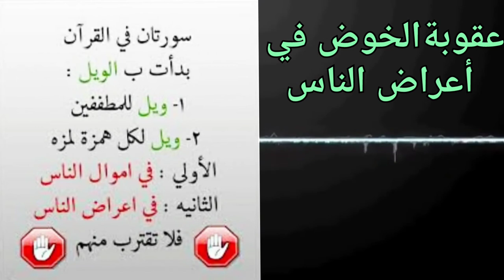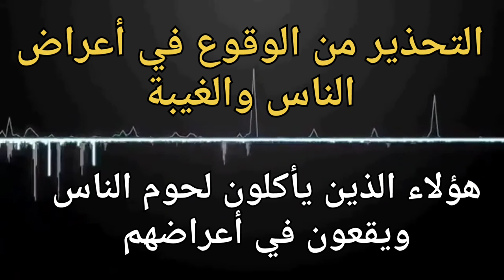التحذير من الوقوع في أعراض الناس والغيبة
تواترت النصوص الشرعية في التشديد والنهي عن التفحش والحث على صون اللسان والجوارح عن الفحش والبذاءة، قال صلى الله عليه وآله وسلم: إياكم والفحش؛ فإن الله لا يحب الفاحش المتفحش. وقال: إن أثقل ما يوضع في ميزان المؤمن يوم القيامة خلق حسن، وإن الله يبغض الفاحش البذيء. وقال صلوات الله وسلامه عليه: إن الله لا يحب الفاحش ولا المتفحش، والذي نفس محمد بيده لا تقوم الساعة حتى يظهر الفحش والتفحش. ونشر الإشاعات والفضائح، والتنابز بالألقاب البذيئة والسباب بين الناس محرمٌ شرعاً، ولا يجوز في أي حال من الأحوال، بل هو من باب نشر الفاحشة التي يقول الله سبحانه وتعالى فيها: «إِنَّ الَّذِينَ يُحِبُّونَ أَنْ تَشِيعَ الْفَاحِشَةُ فِي الَّذِينَ آمَنُوا لَهُمْ عَذَابٌ أَلِيمٌ فِي الدُّنْيَا وَالآخِرَةِ وَاللَّهُ يَعْلَمُ وَأَنْتُمْ لا تَعْلَمُونَ». والذين يجيزون ويبررون نشر الفحش والألفاظ البذيئة بدعوى التعرض للظلم، محتجين بقوله تعالى: «لَّا يُحِبُّ اللَّهُ الْجَهْرَ بِالسُّوءِ مِنَ الْقَوْلِ إِلَّا مَن ظُلِمَ»، مخطئون، كما تقول دار الافتاء المصرية، ومن يظن أن هذه الآية الكريمة تبيح الانفكاك من أي التزام أخلاقي فإنه يفتري على الله الكذب، لأن الشرع في سائر أحوال العزيمة والرخصة يدور في إطار أخلاقي مُحكمٍ ومنضبط، لا يأذن لصاحبه أبداً بأن يطرح شعائر الدين كلية بدعوى الرخصة والاستثناء، خصوصاً في شؤون الأخلاق، التي هي أساس هذا الشرع الشريف. تتبع العورات ولا يجوز للمسلم أن يتتبع عورات الآخرين أو يخوض في أعراضهم، أو يشهّر بهم وبذكر أسمائهم من دون مسوغ شرعي لأن تتبع أخبار الناس والتجسس عليهم محرم، كما قال الله سبحانه وتعالى «يَا أَيُّهَا الَّذِينَ آمَنُوا اجْتَنِبُوا كَثِيرًا مِنَ الظَّنِّ إِنَّ بَعْضَ الظَّنِّ إِثْمٌ وَلا تَجَسَّسُوا وَلا يَغْتَبْ بَعْضُكُمْ بَعْضًا أَيُحِبُّ أَحَدُكُمْ أَنْ يَأْكُلَ لَحْمَ أَخِيهِ مَيْتًا فَكَرِهْتُمُوهُ وَاتَّقُوا اللَّهَ إِنَّ اللَّهَ تَوَّابٌ رَحِيمٌ». والرسول صلى الله عليه وسلم صعد المنبر يوما فنادى بصوت رفيع، فقال يا معشر من قد أسلم بلسانه، ولم يفض الإيمان إلى قلبه، لا تؤذوا المسلمين ولا تعيروهم، ولا تتبعوا عوراتهم، فإنه من تتبع عورة أخيه المسلم، تتبع الله عورته، ومن تتبع الله عورته، يفضحه ولو في جوف رحله، ونظر ابن عمر يوما إلى البيت أو إلى الكعبة فقال: ما أعظمك وأعظم حرمتك، والمؤمن أعظم حرمة عند الله منك. ونشر أخبار الجريمة الهدف منه أخذ العظة والعبرة وليس نشر الفضيحة، وبالتالي فهناك أدبيات وأخلاقيات لا بد من مراعاتها، وحتى لو ثبت أن المتهم وقع في الجريمة، فإنه لا يجوز لأحد أن يشهر به، فالتشهير أمر خطير وهو عقوبة مرجعها إلى الشرع، وليس لكل أحد. الفضائح يُعد التشهير انتهاكًا لما أمر الله بستره من التشهير بالناس، والتشهير لا يؤذى المخطئ فحسب، بل يؤذى اسرته واقربائه «وَلا تَلْمِزُوا أَنْفُسَكُمْ وَلا تَنَابَزُوا بِالألْقَابِ»، وقال صلى الله عليه وسلم: من فضح مؤمنا فضحه الله ولو في قعر بيته، واتفق الفقهاء على أن ستر الجريمة أولى من الفضح، ونشر أخبار الجريمة اذا تم فإنما ليعتبر الناس، وقد قال الفقهاء إن من رأى جريمة فالستر أولى من الفضح، وقال النبي صلى الله عليه وسلم لصاحب ماعز: هلا سترت صاحبك ولو بطرف ثوبك. ونشر الفضائح لن يفيد المجتمع في شيء، بل سيزيد من تردي الأخلاق وسيعلم الناس تقليد مرتكبي تلك الفضائح